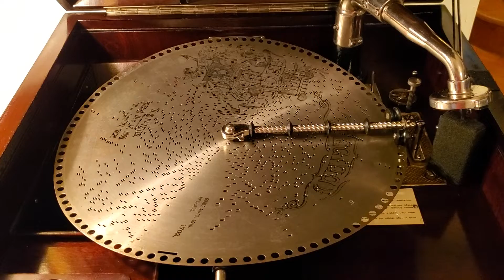No. 1702. "Ginger Snaps. Song." (Todd-Briel). Reginaphone Style 246. 1916.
Original Steel Disc.
Reginaphone Style 246.  Combination Music Box / Phonograph.  1916.
Music Box:  15 1/2" Short Bedplate--Double Comb--4 Bolt Comb.
Phonograph:  Dual Head:  Plays Lateral / Vertical Cut Records.  Acoustic Only.
1080p Video.  May 20, 2022.